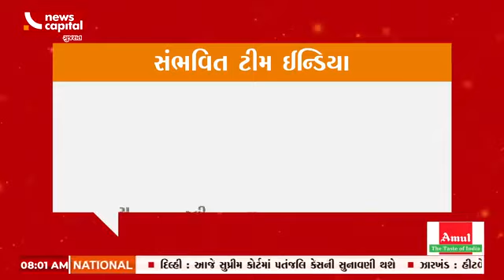T-20 વર્લ્ડ કપ માટે આજે થશે ટીમ ઈન્ડીયાની જાહેરાત,અમદાવાદમાં સિલેક્ટર બેઠક કરી ટીમની કરશે જાહેરાત..